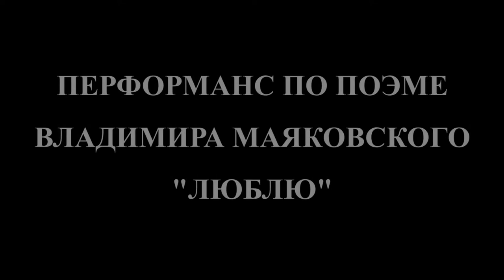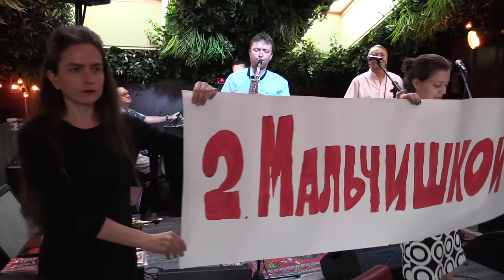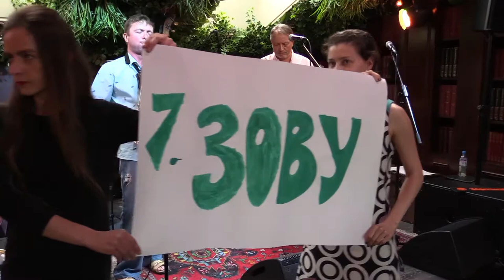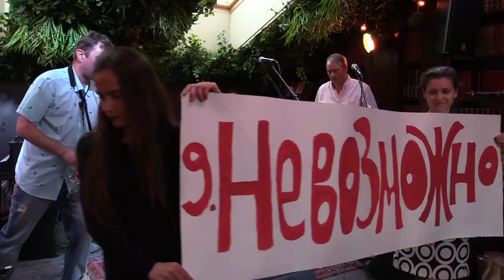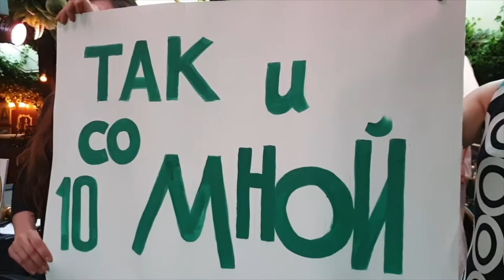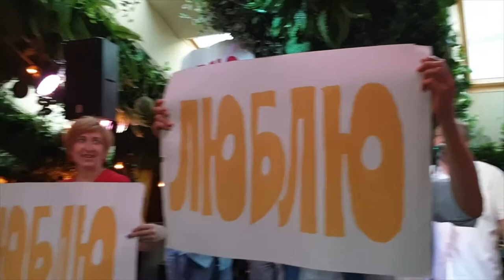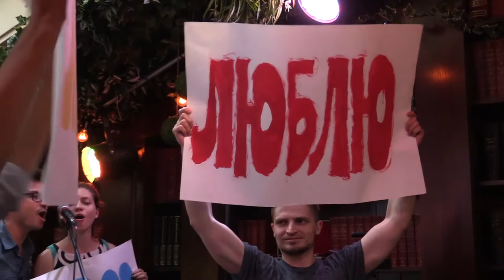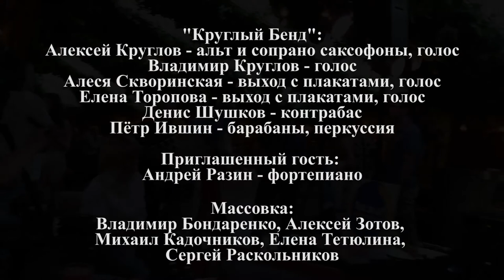Люблю / I Love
Перформанс по поэме Владимира Маяковского «Люблю» был поставлен около 10 лет назад. В 2003 году у Алексея Круглова и «Круглого Бенда» вышел альбом, представляющий поэму Маяковского, внедренную в инструментальную музыку Круглова. Через некоторое время Алексей, выбрав несколько главных музыкальных тем, сделал сценический вариант проекта, сделав акцент на современных ритмах, соединив их с эстетикой современного джаза. «Люблю» – одно из самых красочных представлений «Круглого Бенда». Слово Маяковского необычайно близко импровизационной музыке, а идея проекта обретает его актуальность в нынешнее время.

«Круглый Бенд»:
Алексей Круглов — альт саксофон, голос
Владимир Круглов — голос
Алеся Сковоринская — выход с плакатами, голос
Елена Торопова — выход с плакатами, голос
Денис Шушков — контрабас
Пётр Ившин — барабаны
Приглашенный гость: Андрей Разин — фортепиано
Массовка: Владимир Бондаренко, Алексей Зотов, Михаил Кадочников, Елена Тетюлина, Сергей Раскольников
Стихи: Владимир Маяковский
Режиссер-постановщик, композитор: Алексей Круглов
Операторы: Михаил Кадочников, Алексей Шиликов
Москва. Trane Zen Art. Джаз-клуб Алексея Козлова, зал Мансарда. Финальный вечер фестиваля, посвящённого 40-летнему юбилею Алексея Круглова. 24 июня 2019 г.

The performance based on the poem by Vladimir Mayakovsky «I Love» was staged about 10 years ago. In 2003, Alexey Kruglov and the «Krugly Band» released an album representing Mayakovsky’s poem, which was introduced into Kruglov’s instrumental music. After some time, Alexey, choosing several major musical themes, made a stage version of the project, focusing on modern rhythms, combining them with the aesthetics of modern jazz. «I Love» is one of the most colorful performances of the «Krugly Band». Mayakovsky’s word is unusually close to improvisational music, and the idea of the project is gaining its relevance at the present time.

Krugly Band:
Alexey Kruglov — alto sax, voice
Vladimir Kruglov — voice
Alesia Skvorinskaya — acting
Elena Toropova — acting
Denis Shushkov — double bass
Petr Ivshin — drums
Special guest: Andrei Razin — piano
Crowd scene: Vladimir Bondarenko, Alexey Zotov, Mikhail Kadochnikov, Elene Tetyulina, Sergey Raskolnikov
Poem by Vladimir Mayakovsky
Director, composer: Alexey Kruglov
Filmed by Alexey Shilikov, Mikhail Kadochnikov
Video editing: Alexey Kruglov
The final performance at the festival dedicated to the 40th anniversary of Alexey Kruglov
Moscow. Trane Zen Art. Alexey Kozlov Jazz Club. Mansard Hall. 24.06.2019